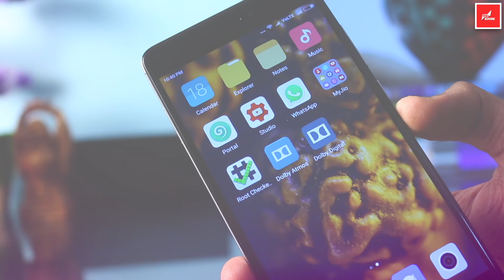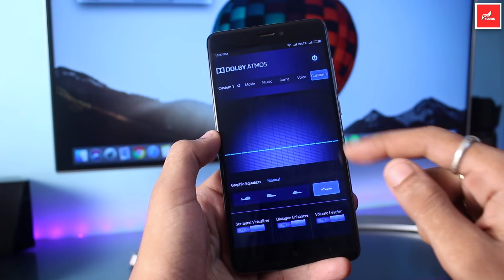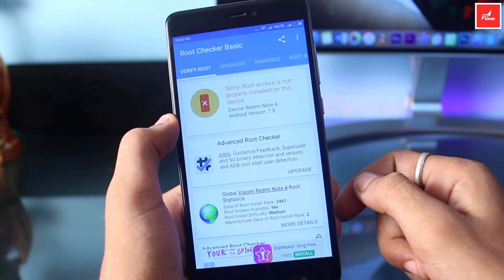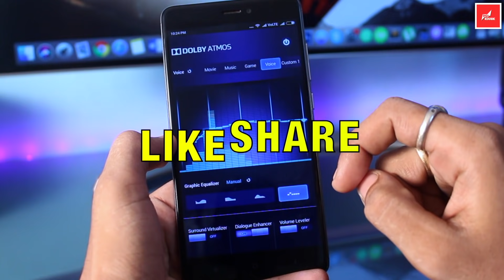Install Dolby Atmos on All Xiaomi Phones or Any Android Phone - Without Root Original Full Control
In this video, I'll show you how to install Dolby atmos on any Xiaomi devices or any other android smartphone with full manual control without root your phone. This is Original Dolby Atmos Installation Not Dolby Digital App. Dolby Atmos is currently one of the best sound equaliser for android smartphone. For Xiaomi Users This same process is applied for Xiaomi redmi note 4, redmi note 3, redmi 4, mi 5, mi max, redmi 3s, redmi 3s prime, etc. or any other Ciaomi devices.

How to Install TWRP Custom Recovery for Any Xiaomi Phone (Best Step By Step Easy Process)